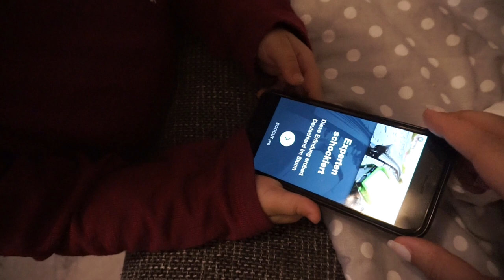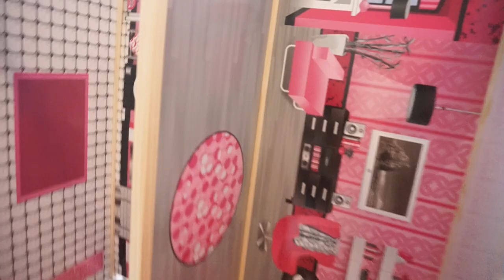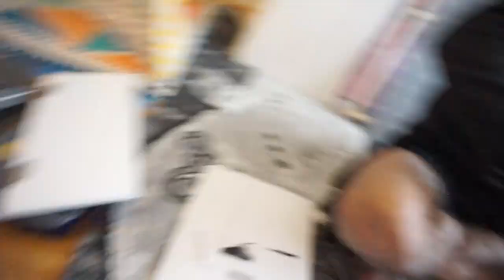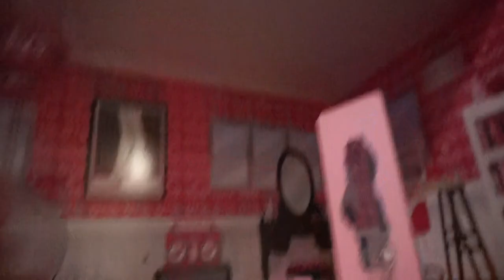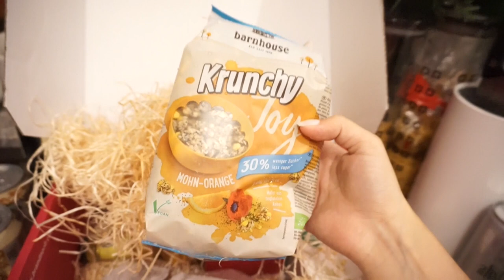LINA'S MEGA ÜBERRASCHUNG l MILCHSTAU AUA DAS TUT WEH!!!! l FAMILIE SAID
UNSERE LIEBLINGSPRODUKTE :

*Puppenhaus von Kidkraft

* BEARBEITUNGSPROGRAMM : IMOVIE

Packstation :

Emel Said
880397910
Packstation 129
51103 Köln